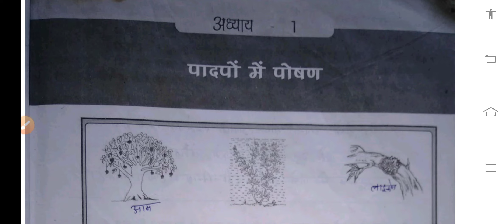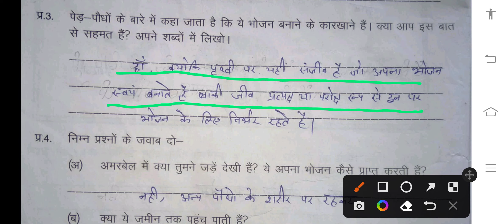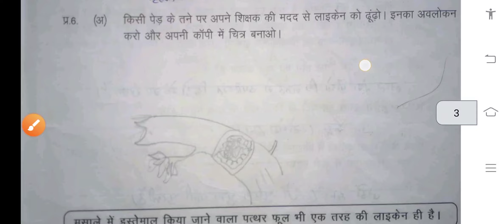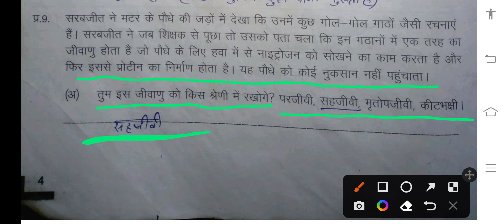कक्षा 7 विज्ञान कार्यपुस्तिका हल पाठ 1 पादपों में पोषण